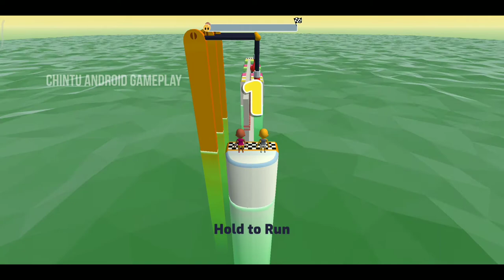FUN RACE 3D ALL LEVELS #382 #383 #384 #385 GAMEPLAY ( ANDROID & IOS ) WALKTHROUGH PART 22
Run Obstacles & Win Races

Very easy to play, extremely fun new run race game.
Avoid obstacles, be fast , beat the rest.
Attention: Do not fall into water.

*This is only for Entertainment, This is not a real*